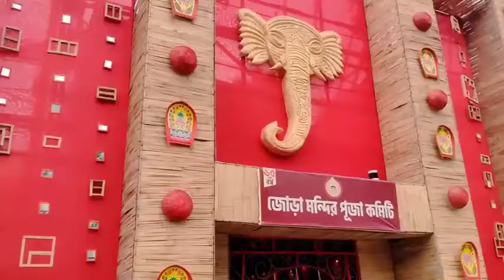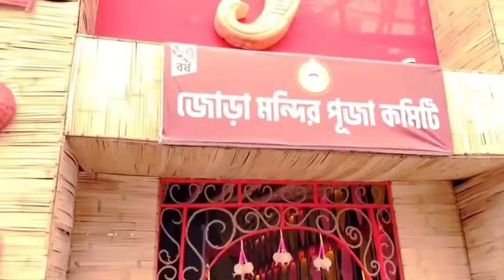দুর্গা পুজোর দশমীতে ঠাকুর দর্শন ও প্রতিমা নিরঞ্জন